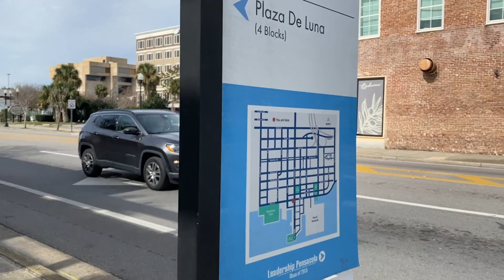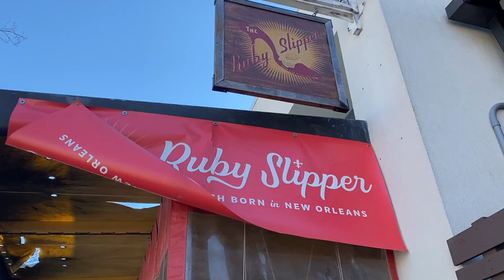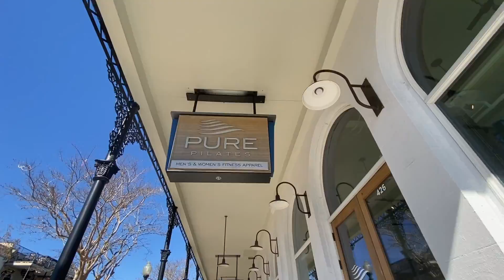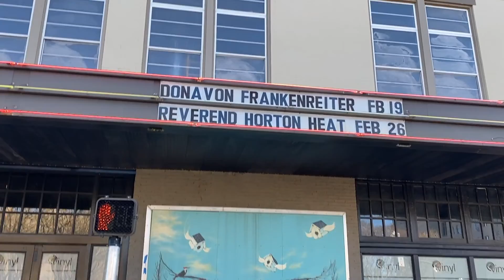Top 8 Things to do in Downtown Pensacola Florida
This video is our Top 8 Things to do in Downtown Pensacola Florida.  These are the things we loved and highly recommend checking out while you're visiting the beautiful Downtown area in Pensacola Florida. Leave us suggestions in the comments on YOUR top things you love to do when visiting Downtown Pensacola.

Here are more of our videos from our time in Pensacola, Florida

Check out Jacki's best selling book, co-authored with the legendary Les Brown

Traveling is SO much easier with the right luggage and gear.

Here's the book we're going to use the next time we travel to Pensacola so we can learn to love it like the locals!

Looking for a unique way to keep track of your travels together? We LOVE this push-pin map on canvas